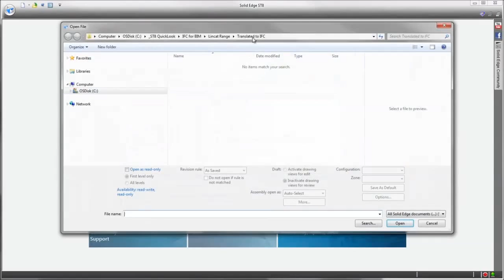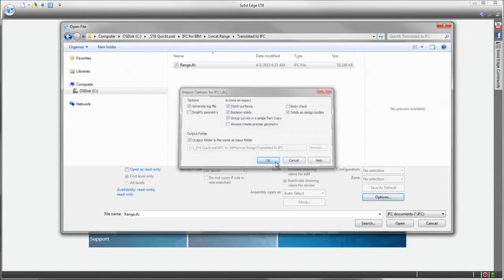Solid Edge ST 8 Export und Import von IFC Dateiformaten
Hier erfahren Sie mehr über unsere Software-Lösungen!

Laden Sie sich die kostenlose 45-Tage-Testversion von SolidEdge herunter